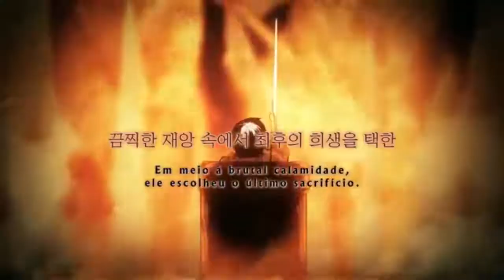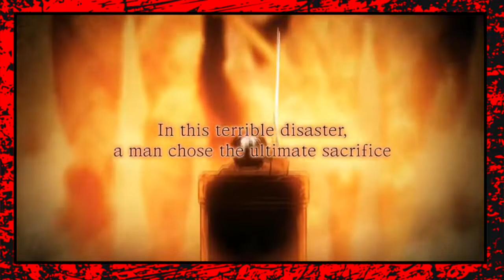O FINAL DE SOLO LEVELING O 1 FILHO DE Sung Jin-Woo ? Spoilers do final da Novel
🎁 𝐌𝐚𝐧𝐝𝐞 𝐮𝐦 𝐩𝐫𝐞𝐬𝐞𝐧𝐭𝐢𝐧𝐡𝐨 ❤
RICARDO PIMENTA
Caixa Postal 266 - Cep: 32600971
BETIM / MG